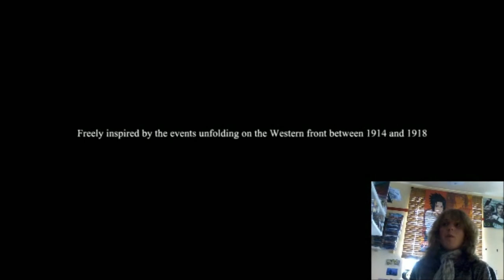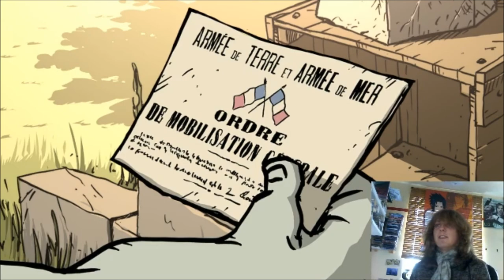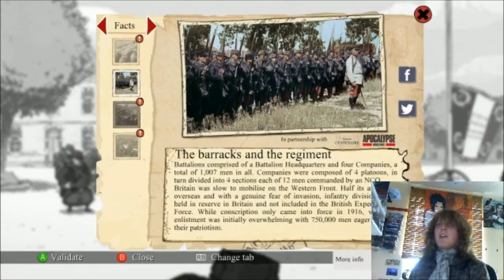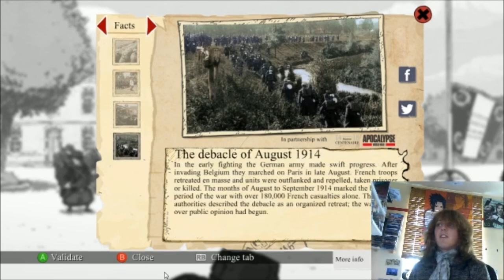Laura Plays Valiant Hearts (Part 1)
In part one of our playthrough Laura admires the beauty of the ubiart engine, steals some white wine, marvels at an elderly man's ability to instantly undress and learn that big explosive bullets can be fatal.